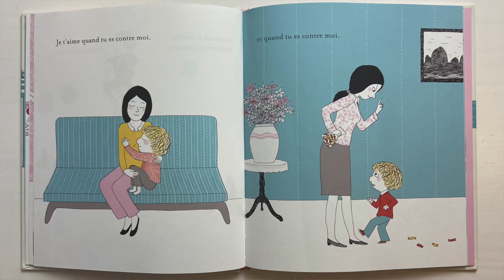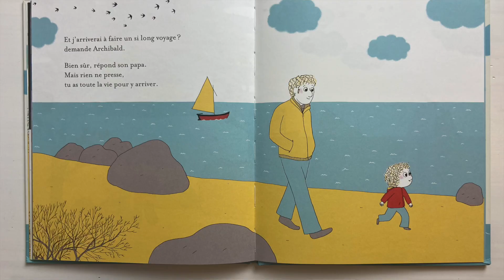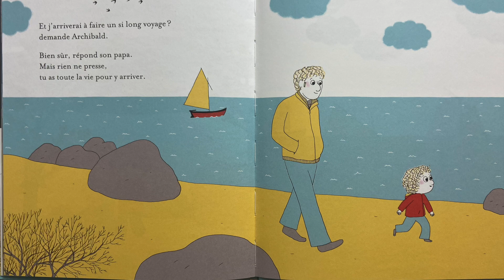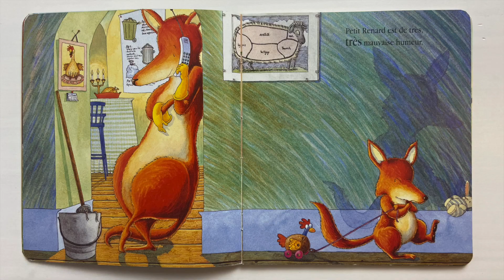Mes plus belles lectures MONTESSORI : bébé de 1 an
--- Votre bébé va bientôt célébrer son premier anniversaire et vous avez envie de lui lire des livres qui respectent vos valeurs de parents Montessori? Dans cette vidéo, je vous partage mes livres coups de cœur dès 12 mois sur l'amour inconditionnel des mamans et papas, je vous propose des imagiers plein de poésie et de découvrir avec votre enfant le monde animal et végétal 🥰

👉 LIENS POUR ACHATS DES LIVRES
- 4 saisons

👉 LICENCES & REMERCIEMENTS
Illustrations (générique) : Morgan Bisoux
Montage (générique) : Yoal Desumont
Effets sonores et vidéos : Freesound.org & Mixtkit
Illustrations/icônes : Flaticon
Illustrations/Images : Pexels.com